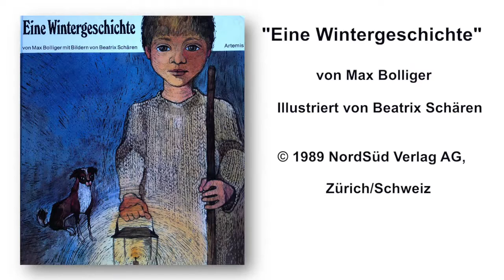Kindergeschichte in Gebärdensprache: Eine Wintergeschichte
Max Bolliger, der bekannte Schweizer Kinder- und Jugendbuch-Autor, braucht wohl nicht mehr vorgestellt zu werden. Er ist einer der bedeutendsten Autoren in diesem Gebiet. Seine Titel wie z.B. "Die Kinderbrücke", "Das Hirtenlied", "Der Bärenberg" und viele mehr sind fester Bestandteil von zahlreichen Kindergärten und Bibliotheken.